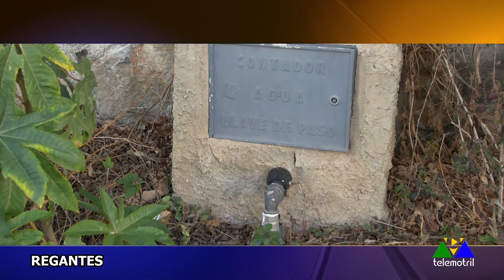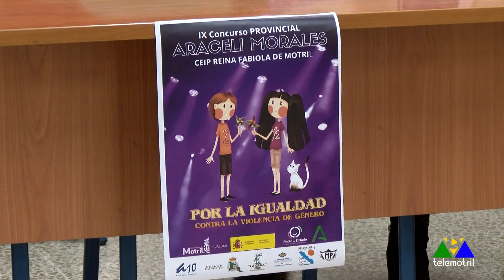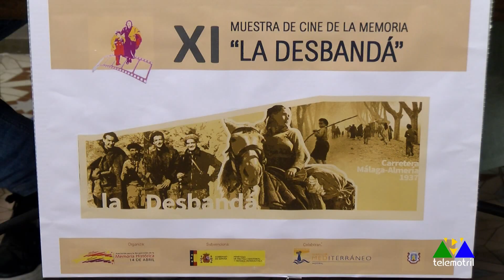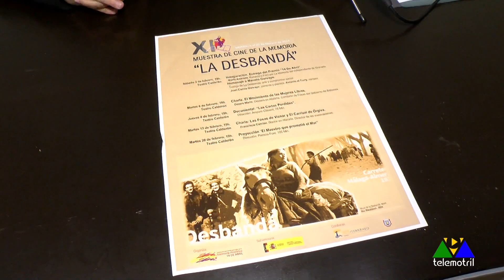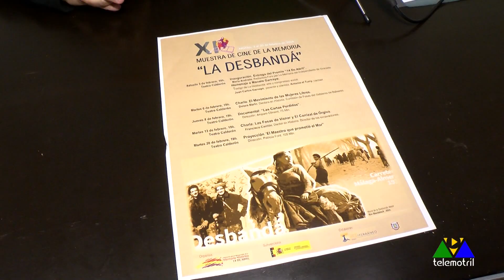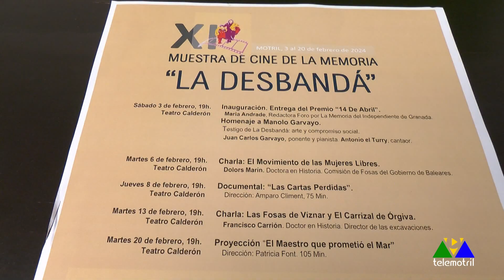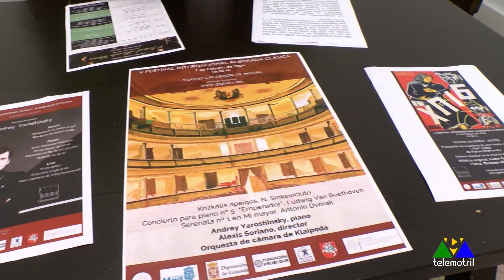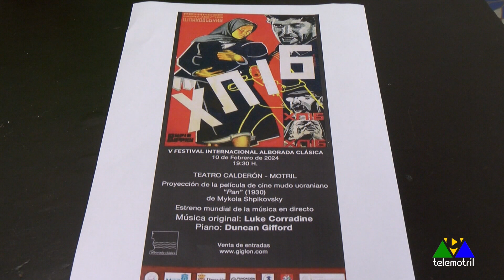Diario Comarcal 31 de enero 2024